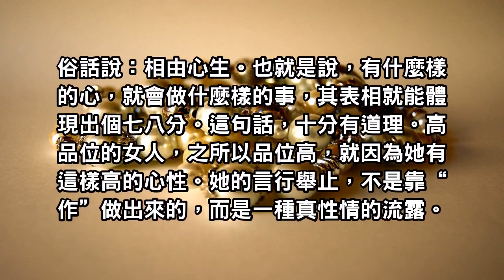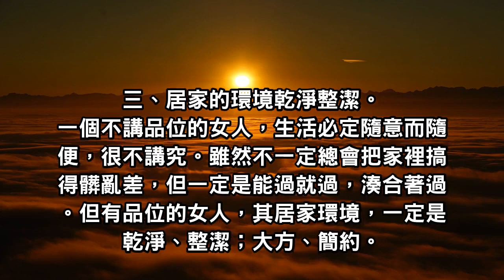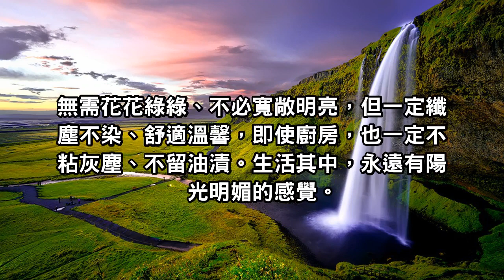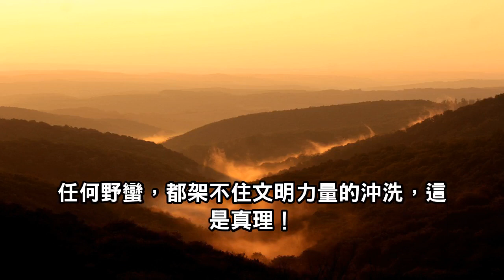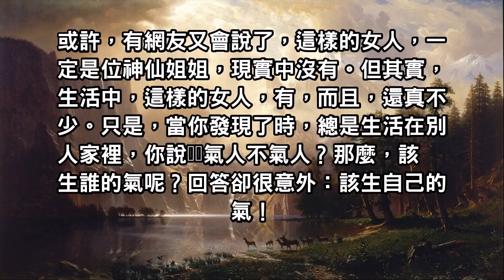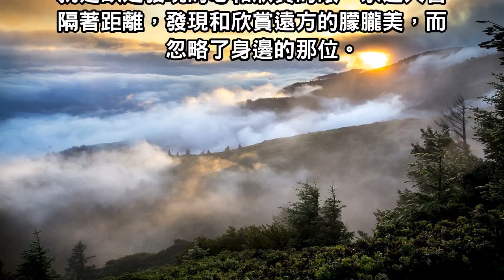一個高品位的女人，有這六種高雅的行為！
俗話說：相由心生。也就是說，有什麼樣的心，就會做什麼樣的事，其表相就能體現出個七八分。這句話，十分有道理。